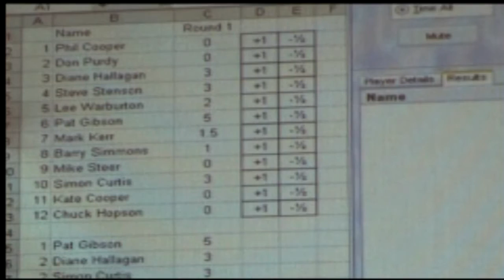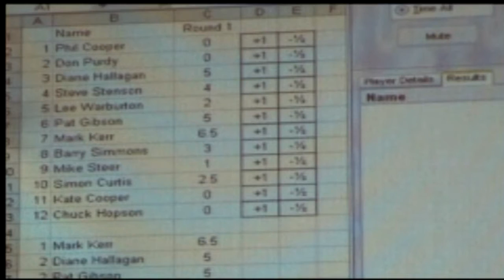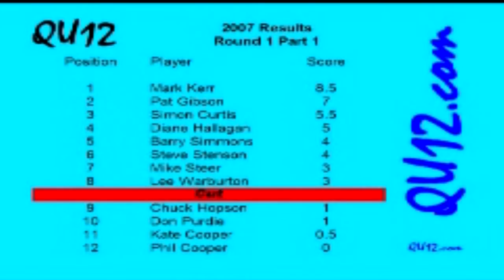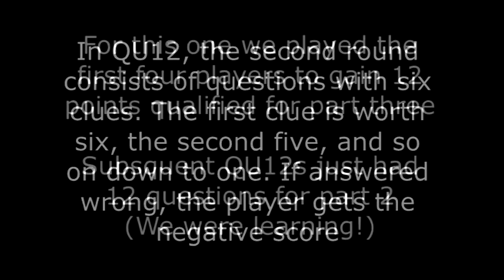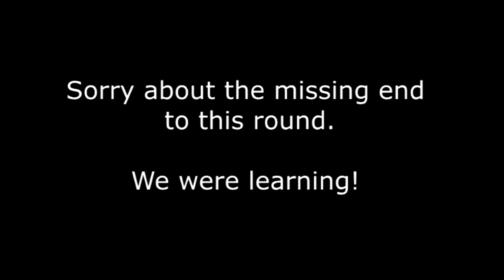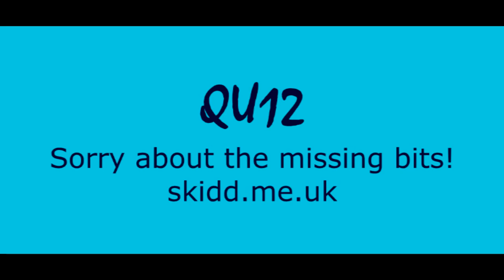QU12 2007 01 Pontefract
QU12 2007 Round 1. Individual Open Buzzer Quiz

from The Park Side Inn, Pontefract